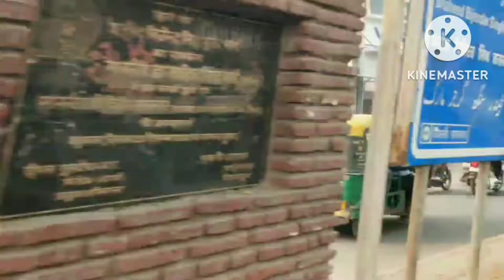chhath pooja aur patri wala 💞💕💞 || chhath pooja status hindi vlog @kabirvloggers9451 💞💕💞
chhath pooja aur patri wala 💞💕💞 || chhath pooja status hindi vlog ‎@KABIR VLOGGERS  💞💕💞